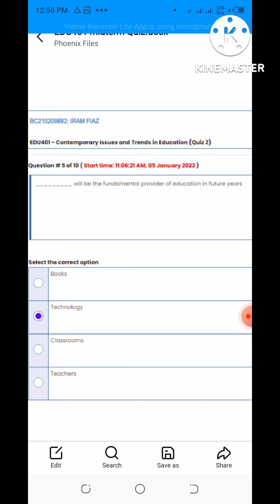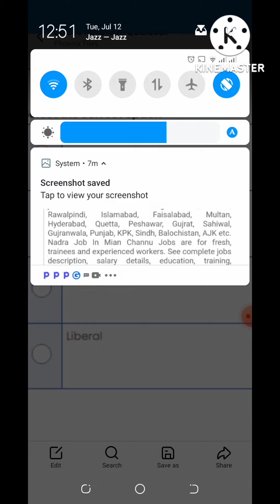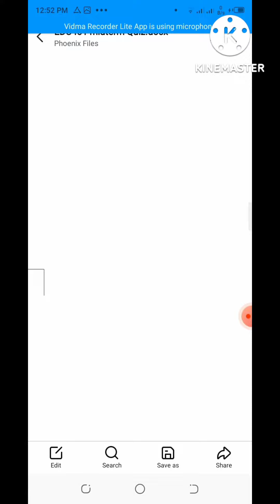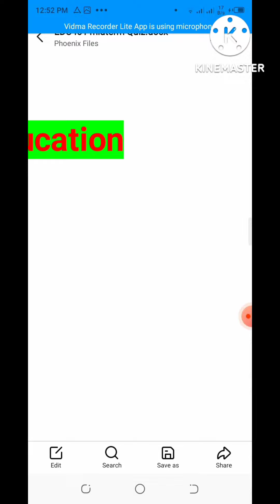EDU401 Quiz 1, 2, 3|| Midterm Mcqs file || Solved past papers||important Quizzes @S.Rohail Education